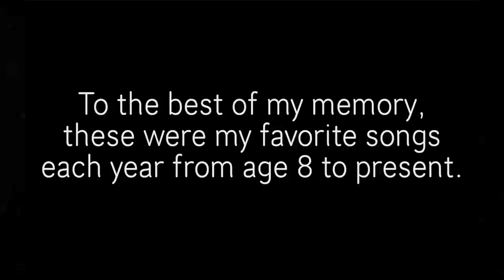Favorite Song at Every Age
Sax quintet medley of my favorite songs each year, from 8 years old through present day (33).  All songs in their original key and tempo.  Complete with lots of embarrassing photos!

Kevin Miller - alto sax, tenor sax, bari sax, arrangement, MIDI drums, arduous tempo mapping, and video.